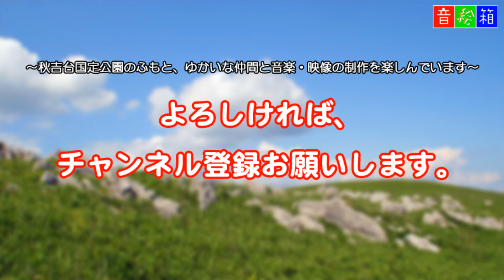Can't Help Falling In Love（好きにならずにいられない）映画「ブルー・ハワイ」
エルビス・プレスリーの映画「ブルー・ハワイ」の挿入歌。
【Jazz関連動画】ジャズライブ特集です。

Elvis Presley-Can't Help Falling In Love｜演奏：CARA　Band &with Masumi
演奏は、CARA Band
●ピアノ/のぎこうせい
●ベース/たいぞう
●パーカッション/柳井　勇
●ドラムス/田中和秀
●ヴォーカル/Masumi

陸上自衛隊山口駐屯地で行われた「音楽と花火の夕べ」でのLIVEをお楽しみ下さい。

撮影・編集：音絵箱 (asaca) 一人1カメの撮影・編集です。
率直なご意見・ご感想をいただければ、次からの制作に役立てたいと思っていますのでよろしくお願いいたします。No,874

♪娯楽のひと時-音絵箱 （おとえばこ oto-ebox）OFFICIAL INFORMATION